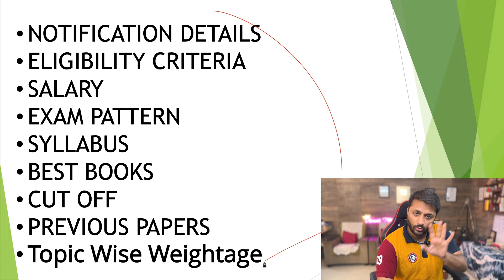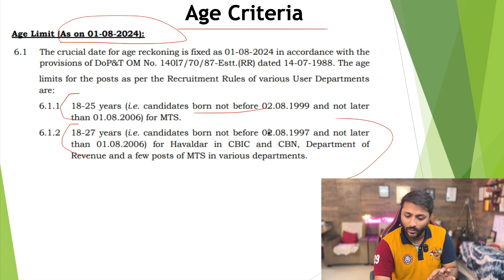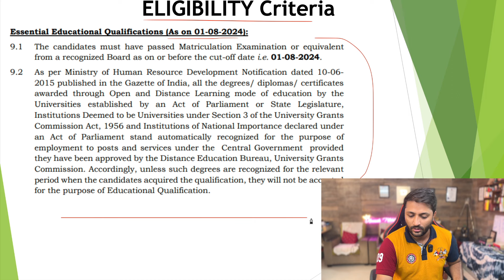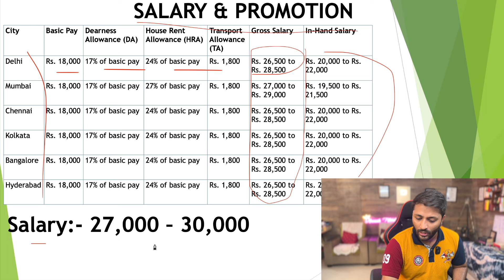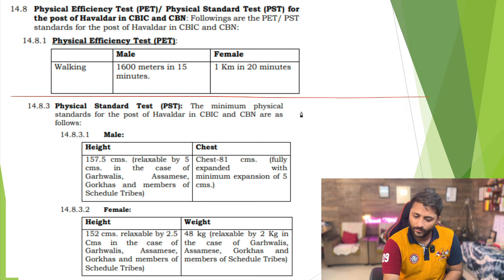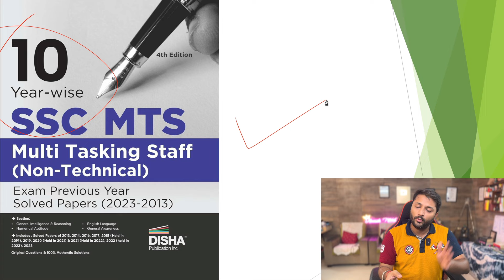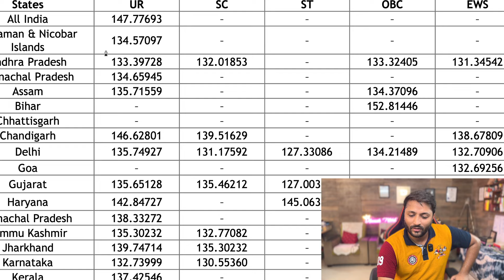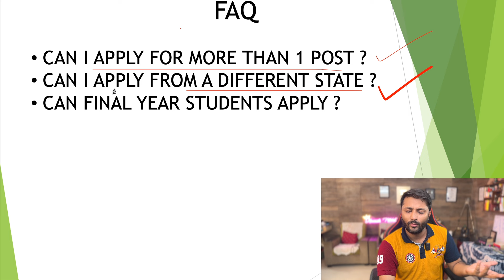SSC MTS 2024 Notification Out | 8339 All India Posts | 10th Pass Job | No Negative Marking |No Mains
SSC MTS Best All-In-One Guide

SSC MTS Previous 10 Years Book

73 Years SSC Solved Papers

BEST BOOKS FOR SSC MTS 2024

73 Years SSC Solved Papers

Quarterly Current Affairs 2023

5000+ General science book

Lucent GK

Shortcut in reasoning

Rajesh Verma For Quant (Maths)

Essential English Book

shortcut reasoning book

Lucent GK

Essential Quantitative Aptitude

Best English Book

Computer Gyan Book(Hindi)

Computer Knowledge Book

Computer Knowledge Book

best reasoning book

shortcut reasoning book

Best Current Affairs

In this video, we will discuss the notification of SSC MTS 2024 and all the following details related to it:-
1.  SSC MTS 2024 SALARY
2.  SSC MTS CUT-OFF 2023
3.  SSC MTSL BEST BOOKS 2024
4.  SSC MTS SYLLABUS 2024
5.  SSC MTS PREVIOUS YEAR PAPERS
6.  SSC MTS BEST COURSE 2024
7.  SSC MTS EXAM PATTERN
8.  SSC MTS DSIM PATTERN 2024
9.  SSC MTS DEPR PATTERN 2024
10. SSC MTS SYLLABUS CHANGES
11. SSC MTS NEW AGE CRITERIA